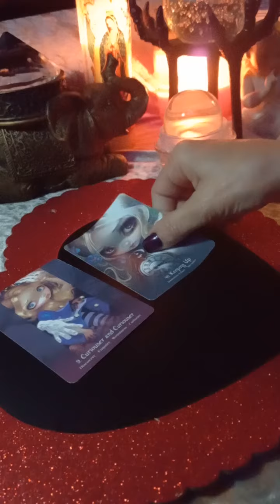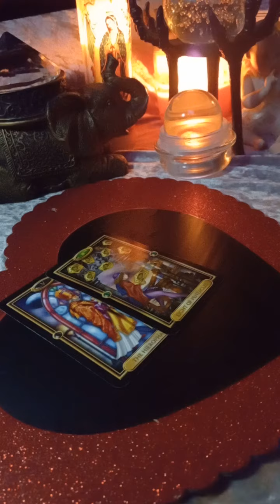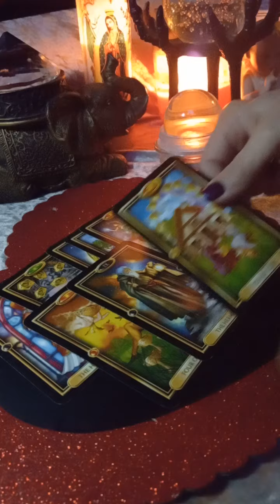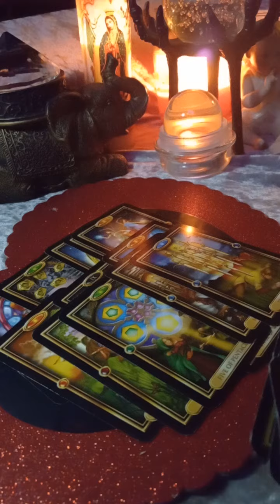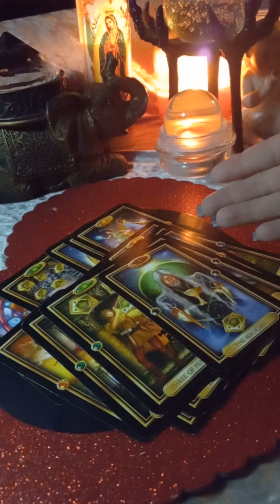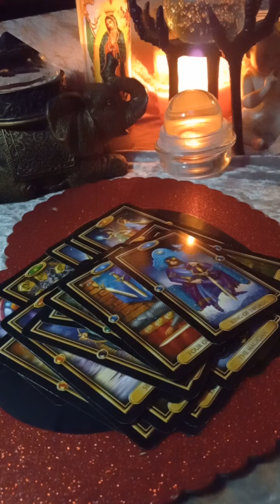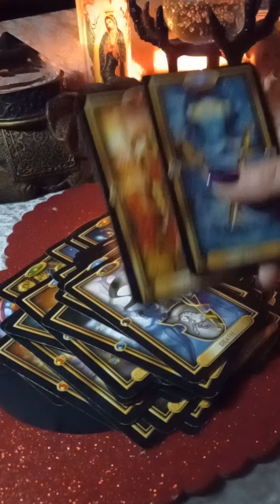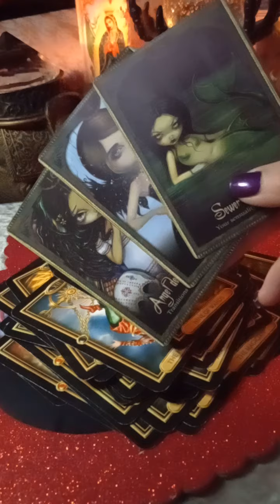🔥Aries💋❤🌹Febuary ●WATCHING You Get Your Groove Back Kill's Them❗